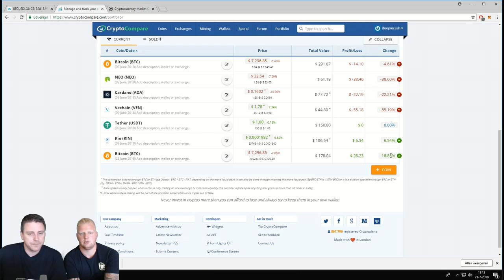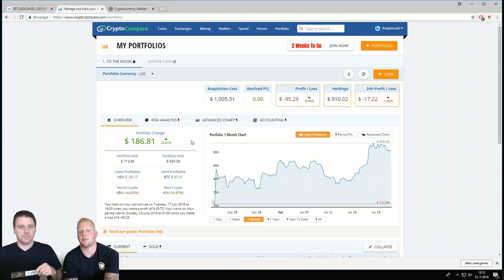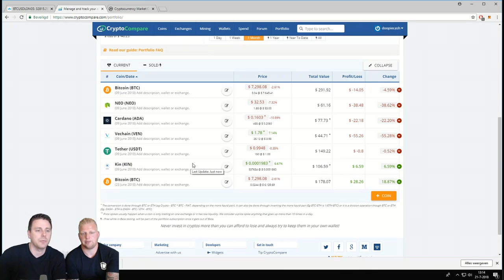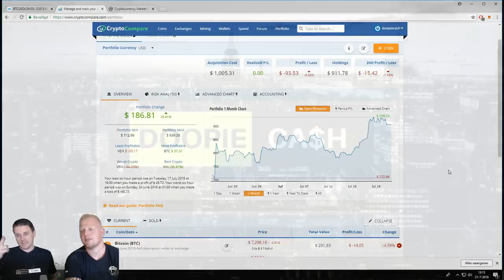Crypto portfolio update!! bezig met herstel